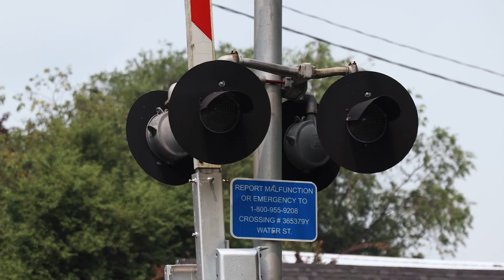Where to Find the ENS Sign